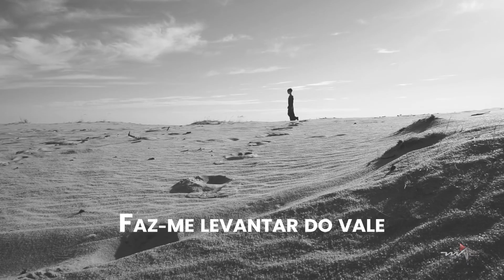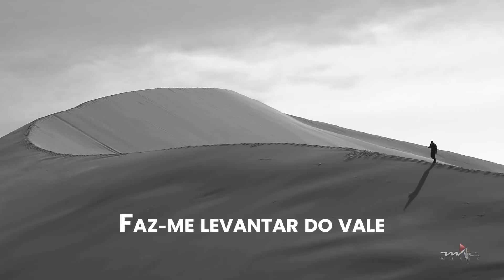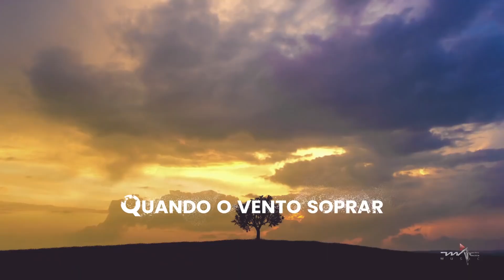Banda Universos ❤ Quando o Vento Soprar